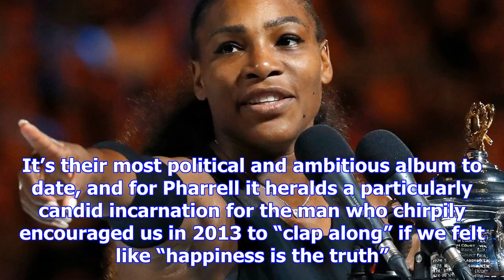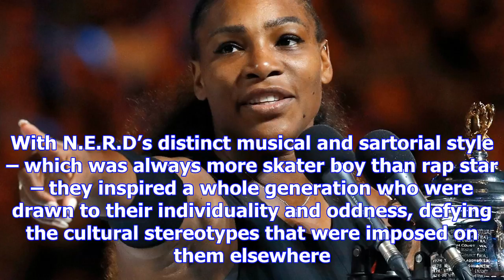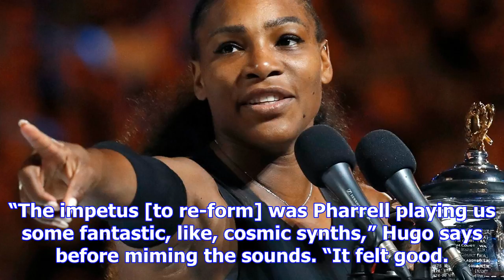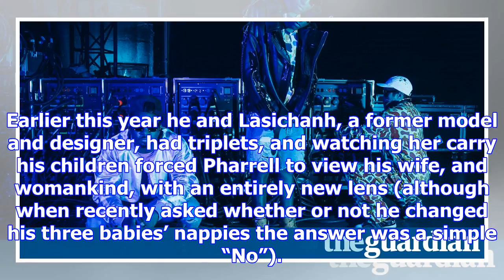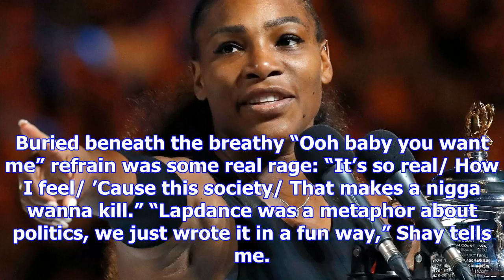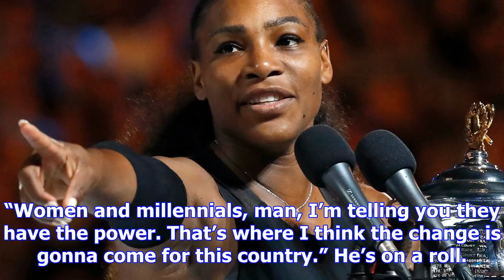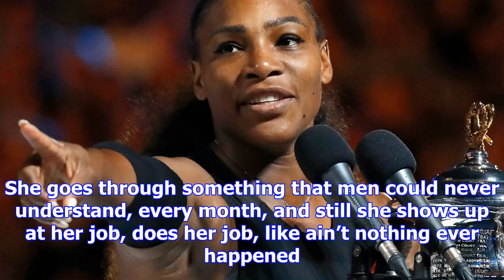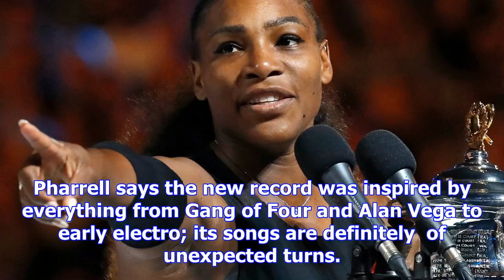Pharrell williams: ‘it rains and they shoot black people’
Pharrell Williams is in a conference room at the London HQ of his record label, Sony. He’s here to p...